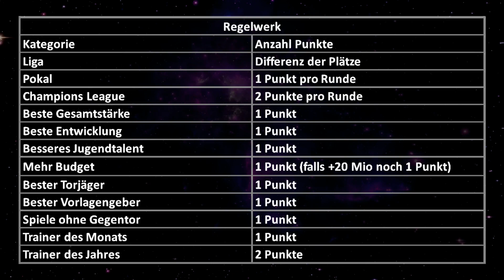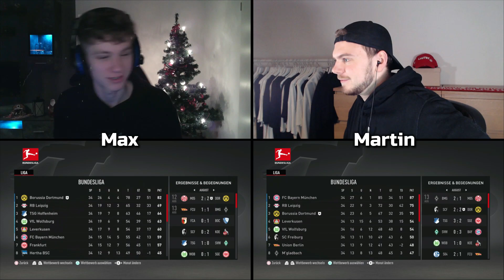KARRIERE DUELL vs. @Moisty_Black 🔥💙👀 FIFA 23 KARRIEREMODUS